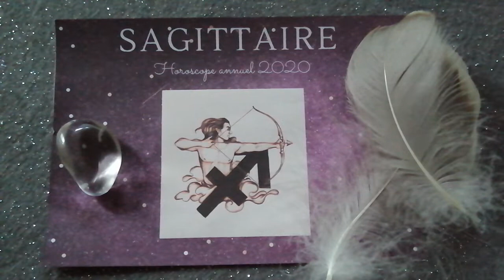Sagittaire horoscope 2020 : On recadre et on avance sur la voie de l'équilibre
💠 Cette vidéo demeure une analyse d'ensemble.

🙏🏽 Co-création solidaire projets 2020 : Pour m'aider dans la progression de mes projets et me permettre de faire évoluer ma chaîne